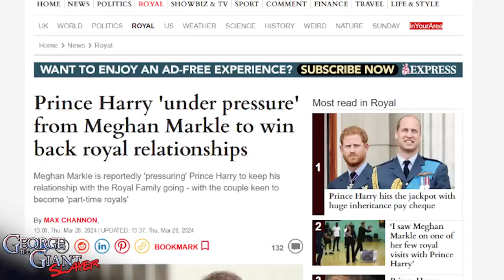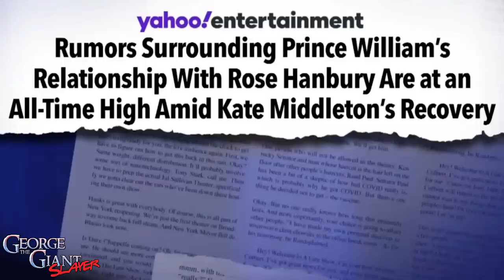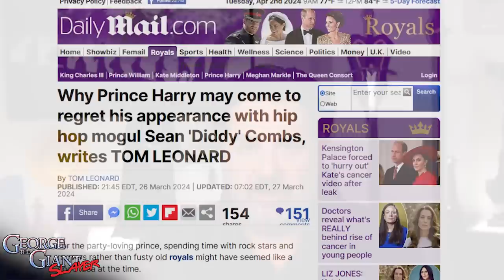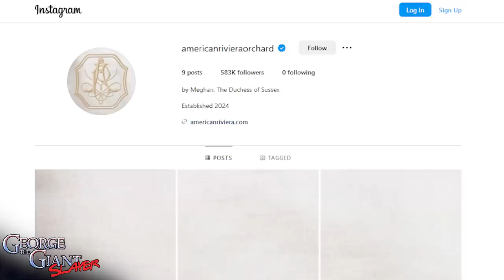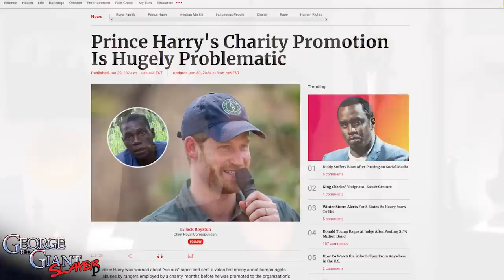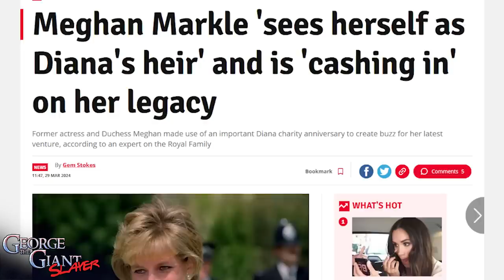Harry and Meghan The TRUTH! Crown DONE! Couple LOSES!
Prince Harry and Meghan hit a bump in the road. Join us as we explore the recent events surrounding Meghan Markle and Harry. ARO looks like it’s a bust before it begins. The Crown’s done with Harry and Meghan plus Martha Stewart crashed the party, Harry might be taking taking acting lessons along with a Hollywood headline that’s only going to get bigger. We are doing a deep dive into what’s going on behind the scenes right now with Meghan, Harry, Hollywood and the Royal Family. And that’s just for starters!

📧 Mailing Address:
George The Giant Slayer
11569 HWY6 South Unit 208